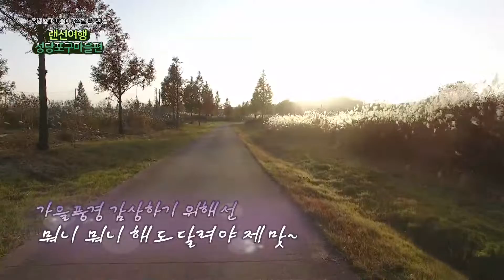랜선가이드와 함께 성당포구마을 떠나요 | 농식품부 랜선여행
랜선가이드 윤주와 함께
성당포구마을 구경하실라우?